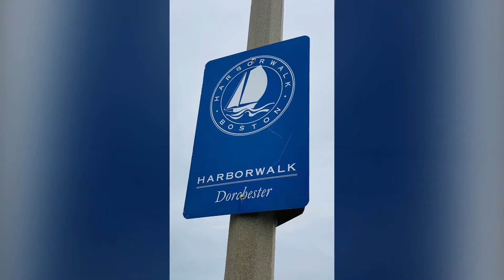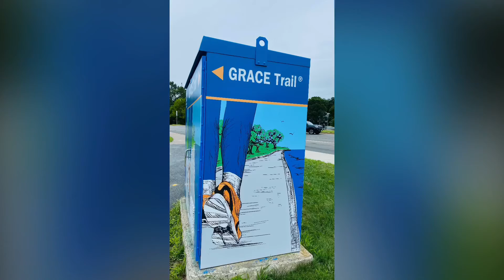First Heal your Heart